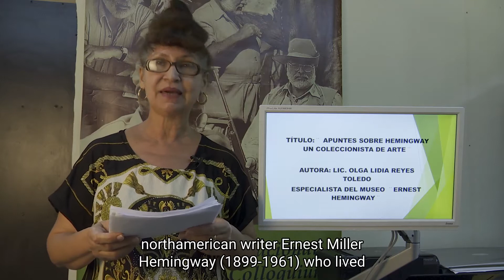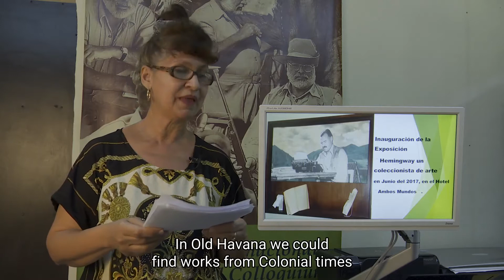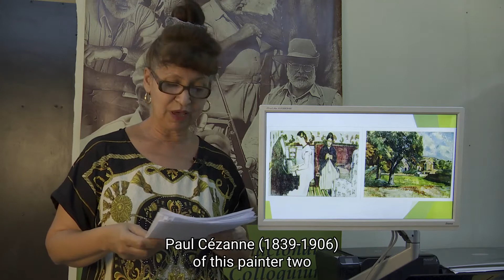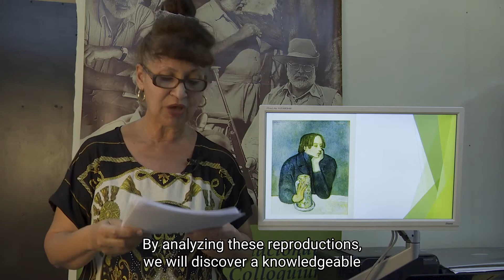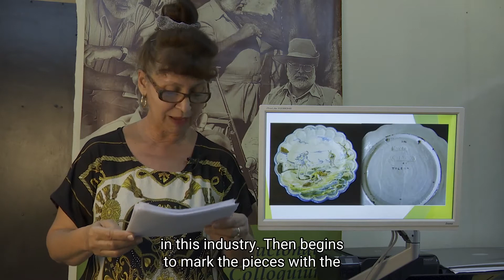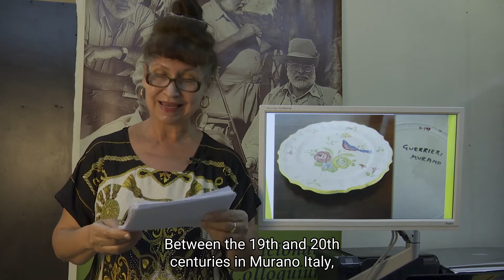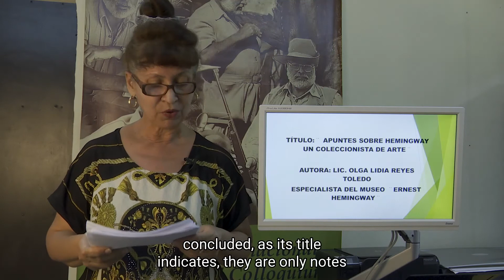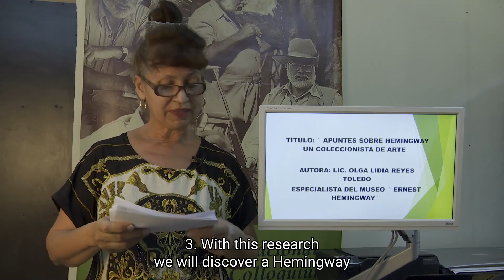Lic. Olga Lidia Reyes (Especialista del Museo Ernest Hemingway, Cuba)